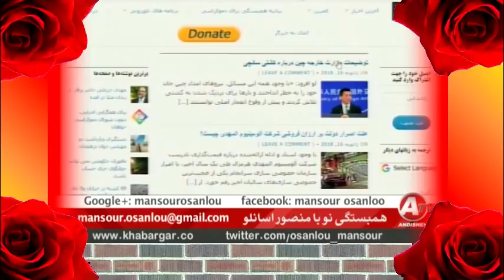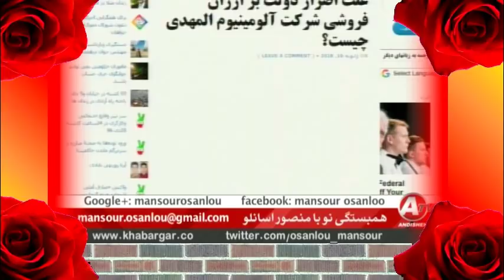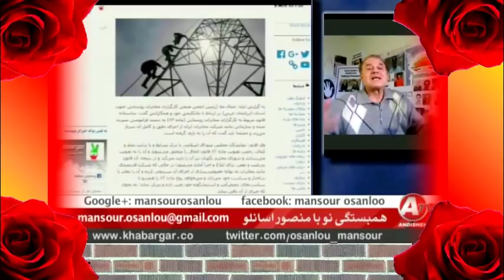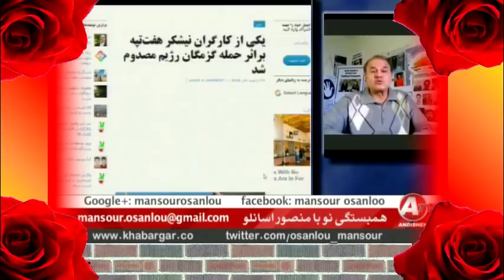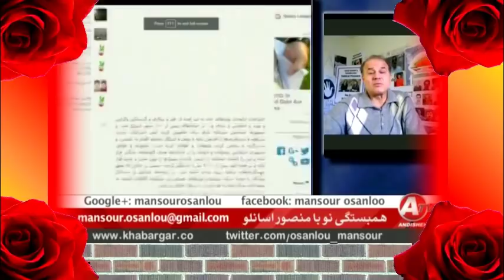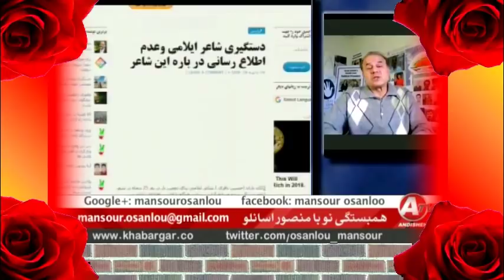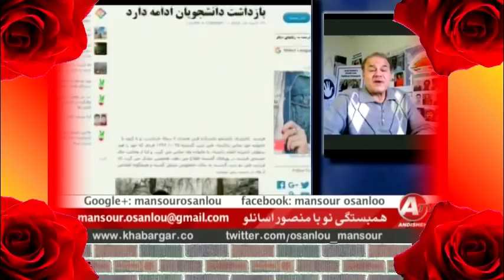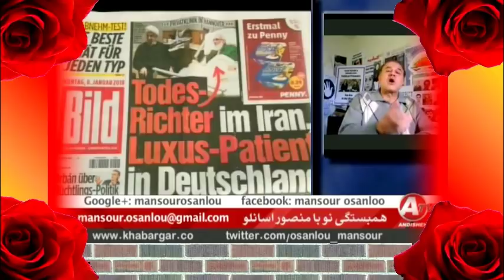IRAN, منصور اسانلو « راه و روش ستيز با سپاه ضحاک »؛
IRAN, MANSOUR ESANLOU, OIL TANKER, CHINA, LABORS,  WORKERS, HUNGER, POVERTY, STRIKE, ANDISHEH TV,